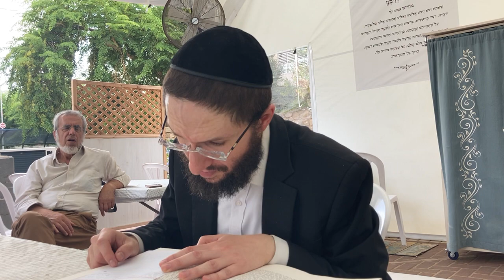Le sens caché de la yefat tohar